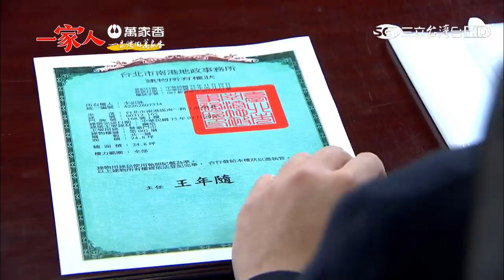一家人86【Part 2】